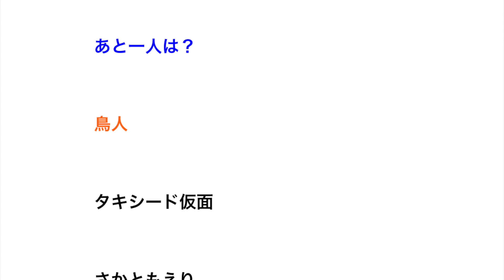三大正体不明の人物「ハンバーグ師匠」「楽天カードマン」あと一人は？